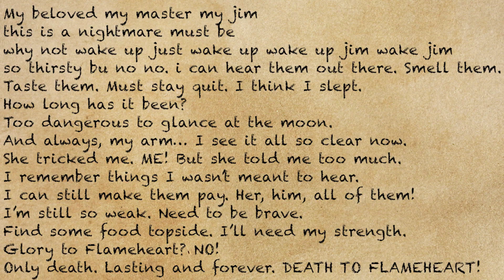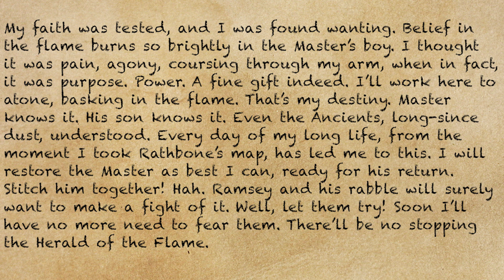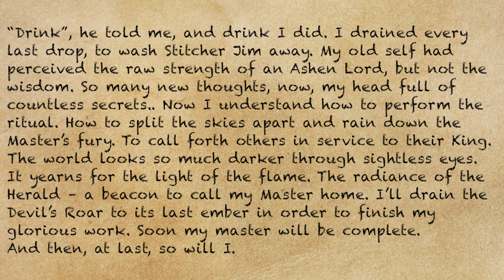The GOOD, the BAD and the LORE | The Herald of the Flame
Was it worth the wait?

► XBOX CLUB: The Official Unofficial Sea of Thieves Club